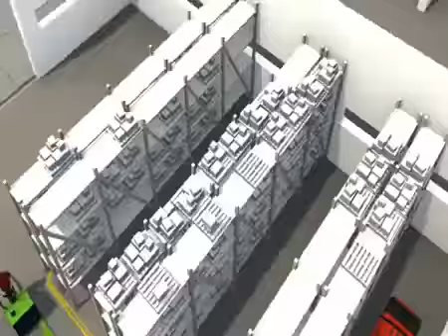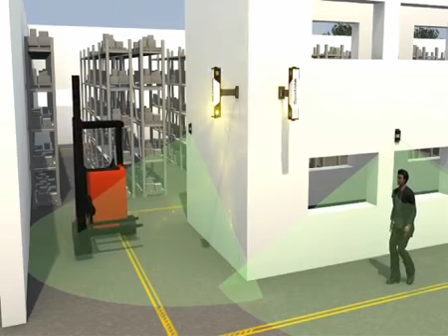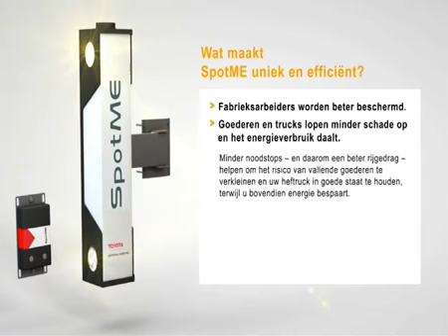SpotME waarschuwingssysteem voor veiliger magazijn TMHBE